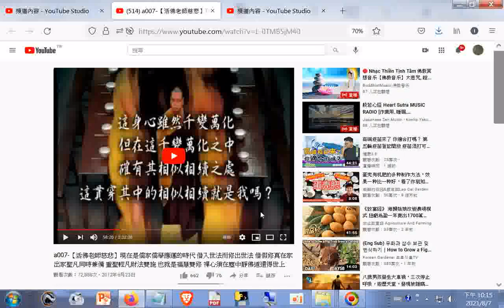瀏覽a007-【活佛老師慈悲】現在是儒家儒學應運的時代 借入世法而修出世法 借假修真在家出家聖凡同時兼備 重聖輕凡財法雙施 也就是福慧雙修 禪心須在塵中靜佛道還得世上成。法語滋潤-本來面目_+網址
閩南語讀經影片合輯